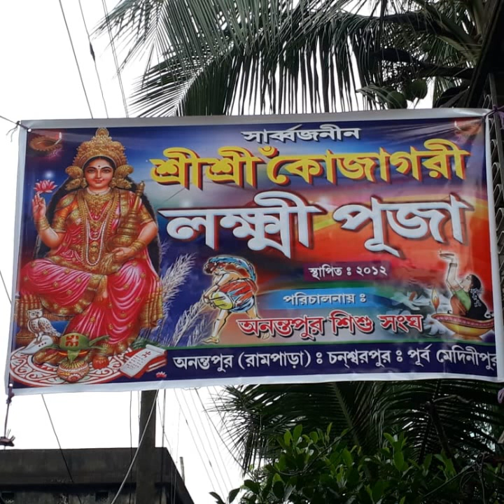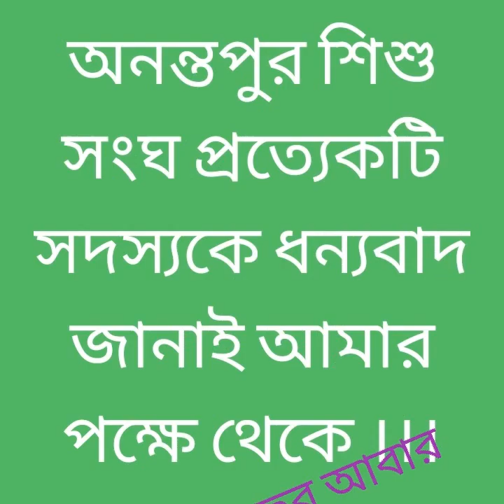2018সালে লক্ষ্মী পুজো